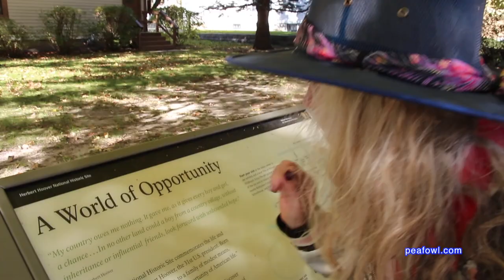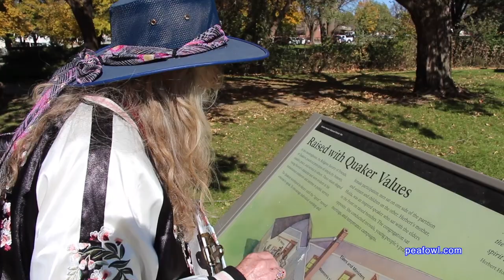Herbert Hoover Birth Home, West Branch Ia. Travel USA, Mr. Peacock & Friends, Hidden Treasures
On Mr. Peacock & Mrs. Peacock’s latest adventure, they discovered a hidden treasure of a President Herbert Hoover’s birth home in West Branch, Iowa. See where our 31st President’s was born and see a re-creation of the city block of where he grew up from Mr. Peacock & Mrs. Peacock in their latest adventure.

Please make a donation to keep our videos free for all to see.
Please join us for every episode of Mr. Peacock & Friends hidden treasures by visiting Mr. Peacock & Friends